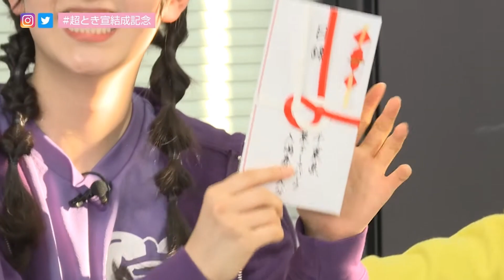どさくさに紛れて前田直輝のモノマネをする吉川ひより